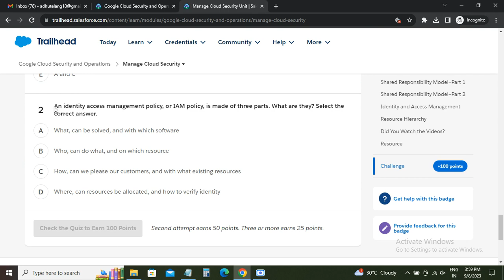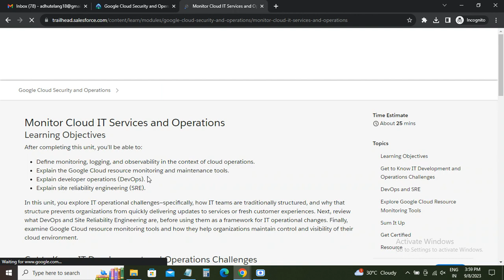Google Cloud Security and Operations | Salesforce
"Welcome to Manoj Tech Solution, your gateway to the latest in cloud security and operations! In this video, we're delving into the integration of Google Cloud Security and Operations within Salesforce Trailhead. Explore how to ensure robust security and seamless operations in your cloud-based environment. Whether you're a seasoned cloud professional or just starting out, this tutorial is tailored to equip you with the skills you need.